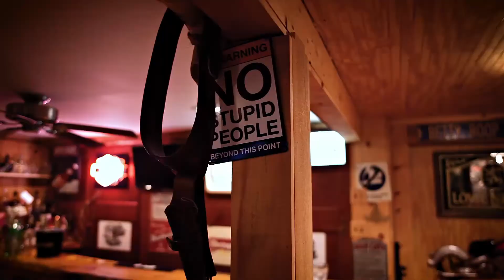Fakeline NDC- "Who Is Daddio Sugar?"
The enigma known as Daddio Sugae sits down for his first in-depth interview with none other than the master himself, NDC's Keith Morristown.